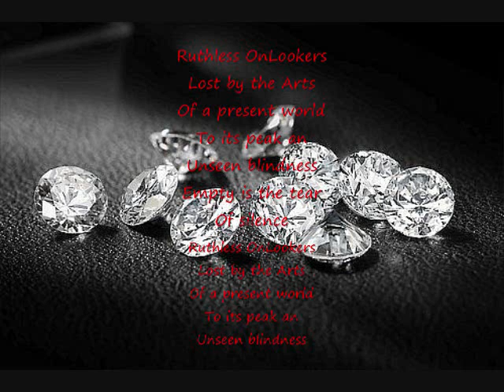Water Backwards Life Memory (POEM) based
lives